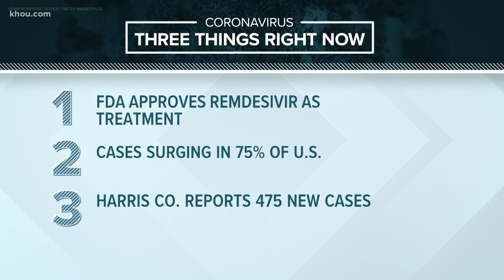Rush Block: More than 100 HISD teachers call out sick to send a message about COVID-19 in schools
Houston teachers are voicing their concerns about COVID-19 in the classrooms and President Trump takes on CBS News after a controversial "60 Minutes" interview.